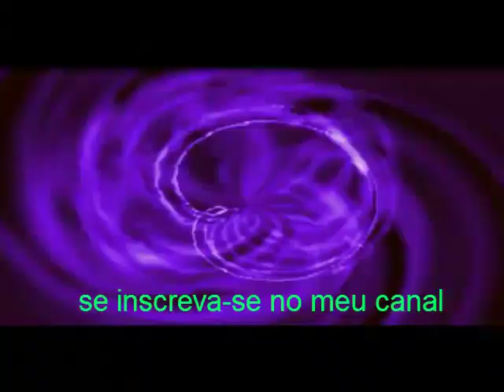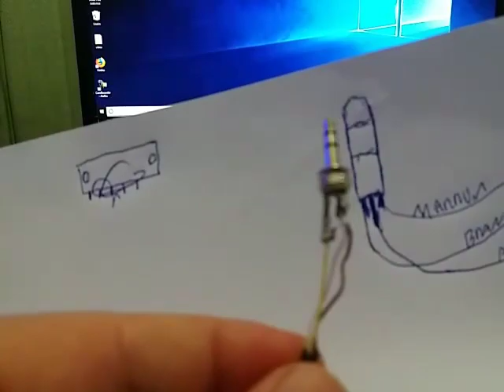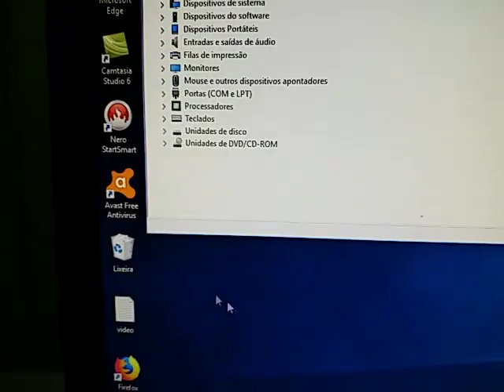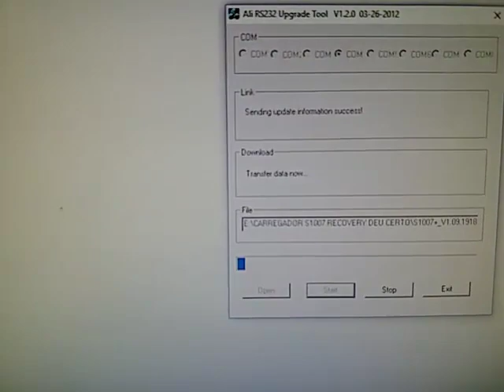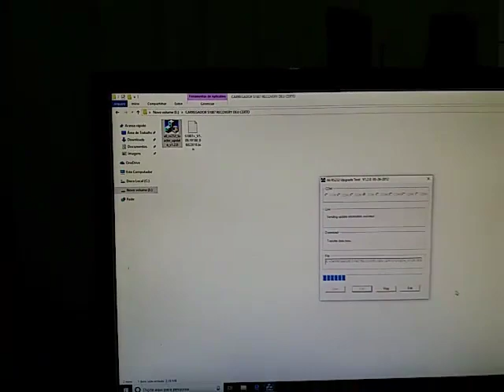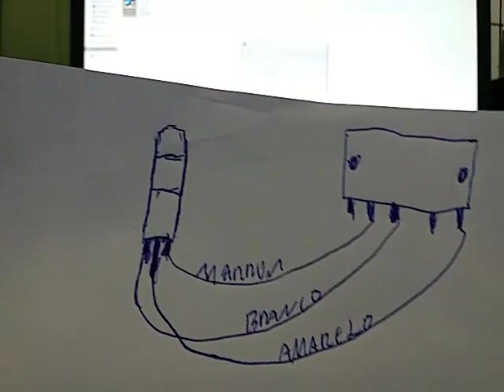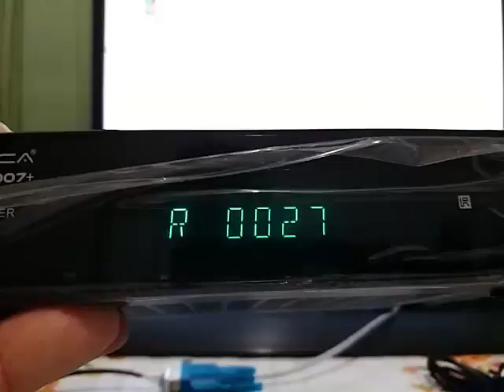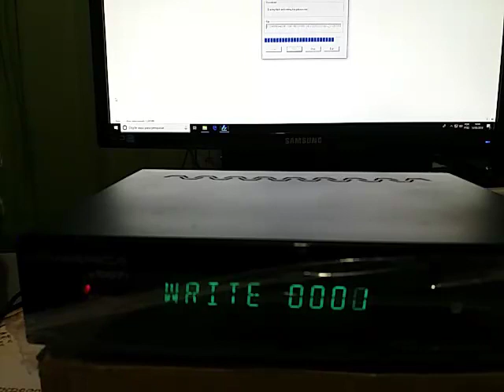tutorial como fazer recovery no s1007+ tem atualização 28 setembro 2020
tutorial como fazer recovery no s1007+ veja no comentario fixado nova atualização de 28 de setembro 2020